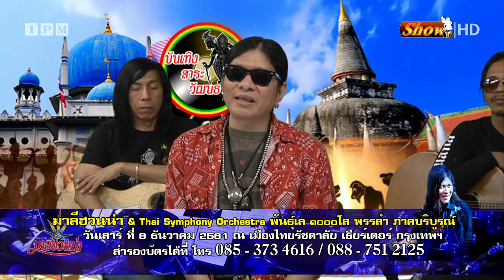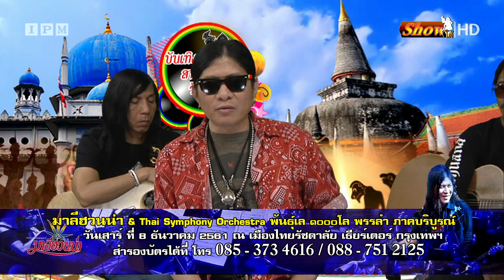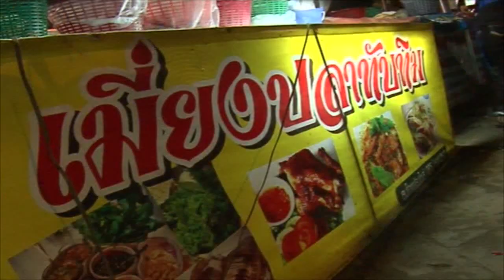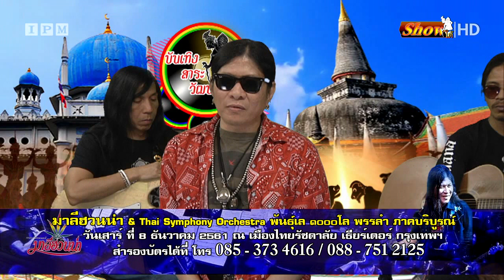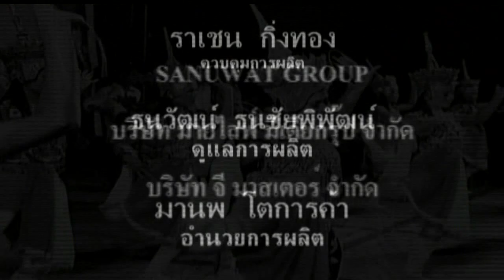อ.ใข่ มาลีฮวนน่า พร้อมทีมงาน ร่วมรายการเดอะสะตอคอเพลง ทางช่องโชว์ใต้ ipm tv 58HD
เทปรายการทีวี เดอสะตอคอเพลง ผู้ร่วมรายการศิลปิล อ.ใข่ มาลีฮวนน่า  ทางช่องโชว์ใต้ สถานีโทรทัศน์IPM ช่องHD58 โดย น้าหลวง ราเชนทร์ กิ่งทอง  ติดต่อ FB เพจน้าหลวง ราเชนทร์ กิ่งทอง โทร 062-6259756 ใอดีไลน์ 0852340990